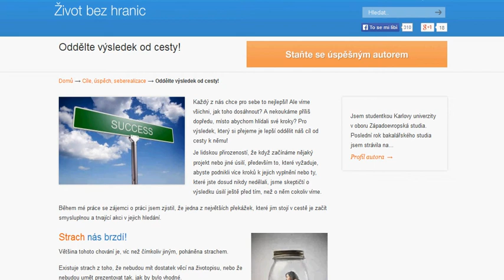Oddělte výsledek od cesty!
Každý z nás chce pro sebe to nejlepší! Ale víme všichni, jak toho dosáhnout? A nekoukáme příliš dopředu, místo abychom hlídali své kroky? Pro výsledek, který si přejeme je lepší oddělit náš cíl od cesty k němu!